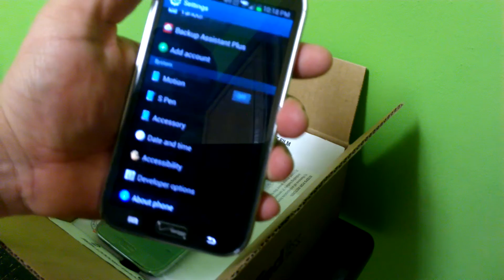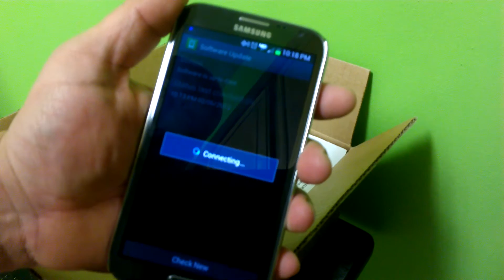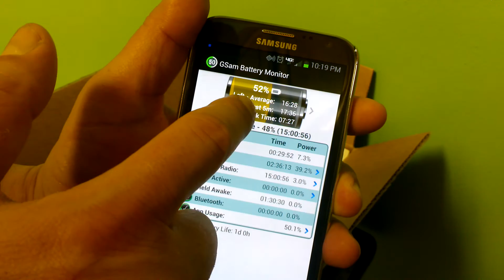Samsung Galaxy Note 2 Firmware Update Battery Drain